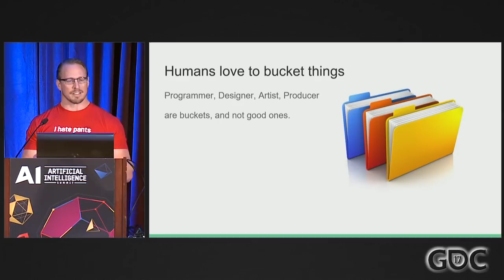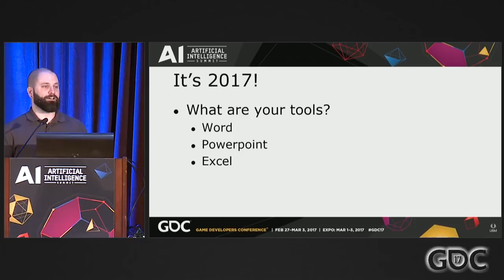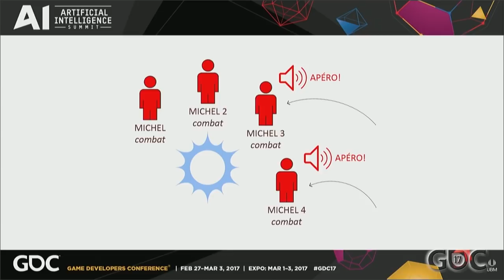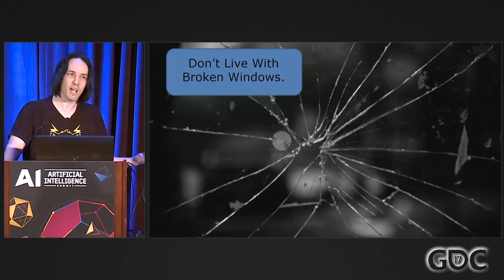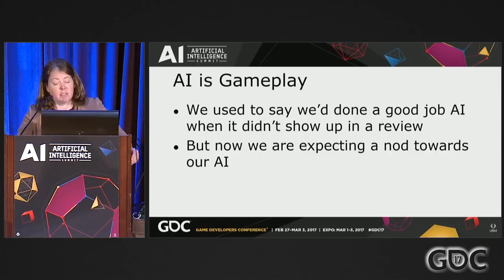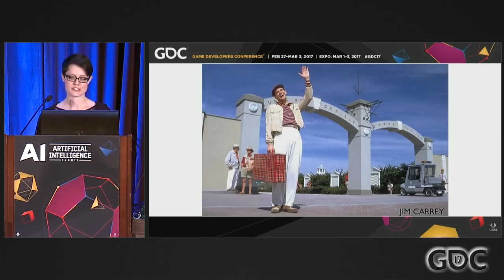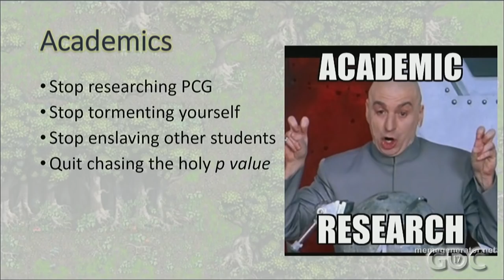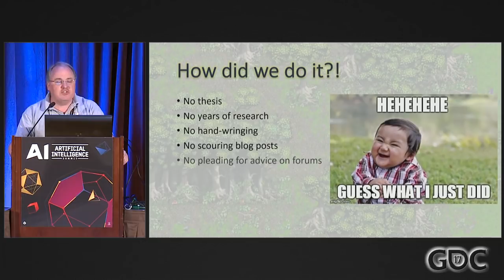Turing Tantrums 2017: AI Devs Rant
In this 2017 GDC panel, AI developers Roxanne Blouin-Payer, Eric Martel, Steve Rabin, Brian Schwab, Dave Mark, Aleissia Laidacker, Laurent Couvidou, Ben Sunshine-Hill, Andrea Schiel and Rez Graham deliver quick, to-the-point, tirades about what's on their minds.